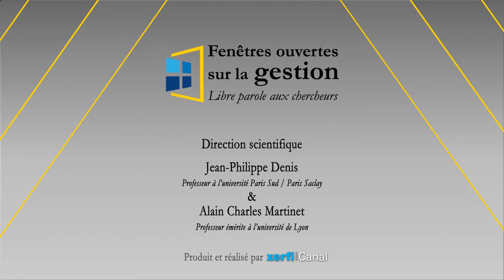Gilets jaunes : une crise logistique ? [Aurélien Rouquet]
Xerfi Canal a reçu Aurélien Rouquet, professeur à Neoma Business school, pour parler de la crise logistique des gilets jaunes.